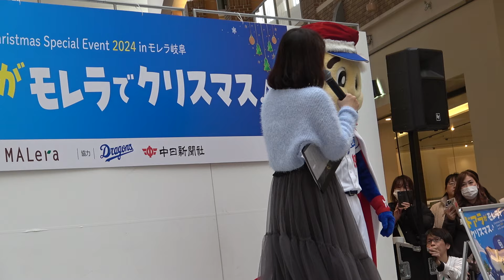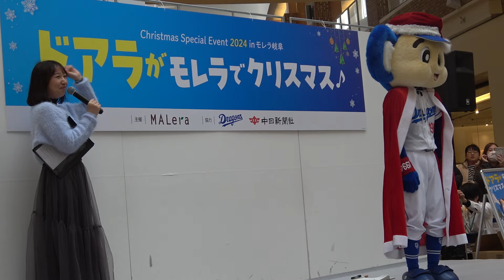2024.12.07ドアラがモレラでクリスマス 1-7 ショッピングモールに昭和の変質者現る